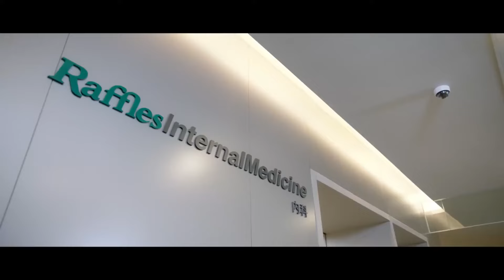EngSub 【千億總裁の錯撩寵愛】EP18｜📰財經記者#白鹿 閃婚千億霸總#王鶴棣 💒婚後獨自孕檢竟撞見王鶴棣陪#虞書欣 試婚紗💔白鹿果斷藏起孕肚瀟灑離婚💥腹黑總裁開啟漫漫追妻路💕以愛為營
📺【千億總裁の錯撩寵愛 President's Sole Beloved】 📰財經記者#白鹿 閃婚千億霸總#王鶴棣 💒婚後獨自孕檢竟撞見王鶴棣陪#虞書欣 試婚紗💔白鹿果斷藏起孕肚瀟灑離婚💥腹黑總裁開啟漫漫追妻路💕以愛為營，🔥️火熱更新中（8:00pm, GMT+8 二集連播）

💬劇情簡介：
　　一次心臟移植，把來自重慶的音樂才女夏遠星和新加坡富家公子洛家恆聯繫了起來。 洛家恆獲得了夏遠星的奇妙能力和部分記憶，他跟隨心的指引，帶著夏遠星心中的歌，和同學戴映希一起來到魂牽夢縈的重慶。 在重慶，他結識了夏遠星的兒時玩伴於笑笑和程風銘，四個年輕人，兩對跨國戀人，一顆牽引起所有人的心臟，歡笑和淚水的戀愛之旅就此展開。 幾經波折，洛家恆完成了「心」願，程風鳴終於聽到夏遠星想要唱給他的歌，一首《星辰大海》兜兜轉轉，又帶著洛家恆的愛回到了於笑笑身邊 。 然而等待洛家恆與於笑笑的竟是更嚴峻的考驗：經歷了換心手術，洛家恆隨時可能死亡。 洛家恆不願拖累於笑笑，遠遁千里回到家鄉。 於笑笑趕到新加坡，在親人朋友的愛和祝福下奔向洛家恆。 洛家恆也勇敢地迎上於笑笑，用一首《你的答案》，表達身處逆境仍熱愛生活的勇氣，這對愛人緊緊相擁。
🌟主演：王鶴棣 /白鹿
🎞️集數：24集

0:00 🔔最新甜寵偶像劇💘盡在【華語甜寵劇場】🔔歡迎訂閱
1:00 每天更新🔝【千億總裁の錯撩寵愛 President's Sole Beloved】
5:00 白鹿 閃婚#王鶴棣 婚後竟被初戀#虞書欣 插足❤️‍🔥